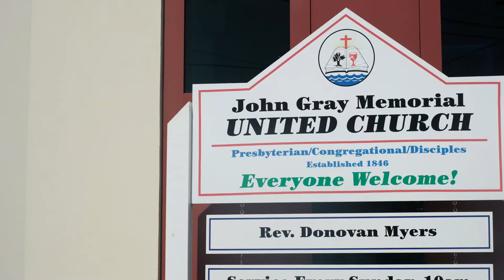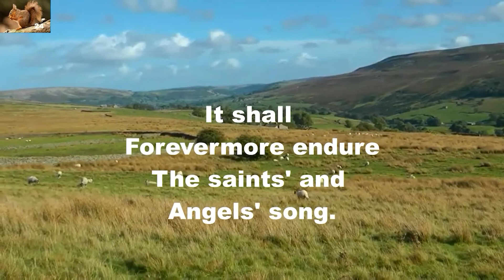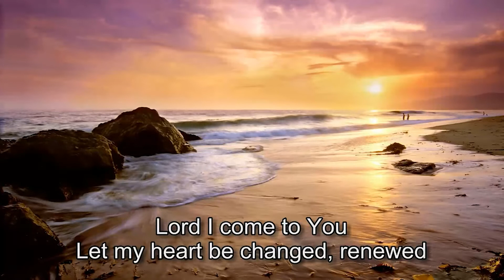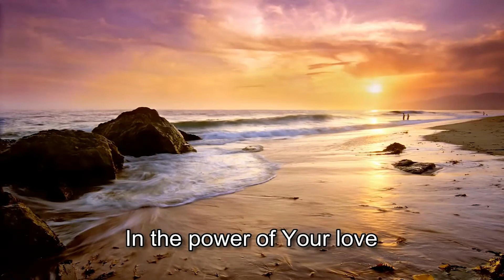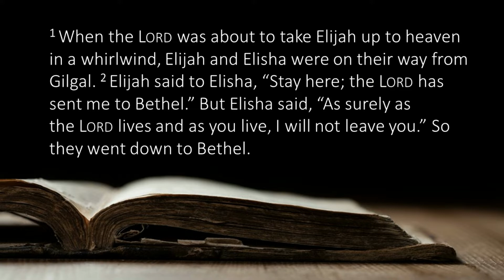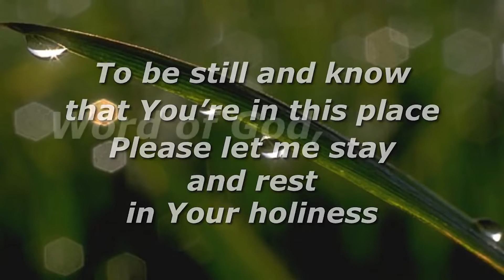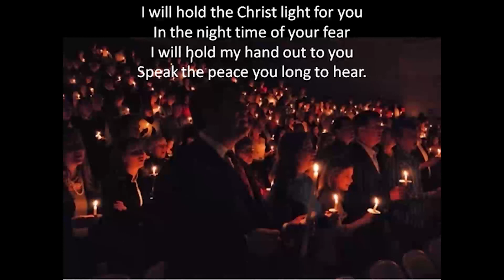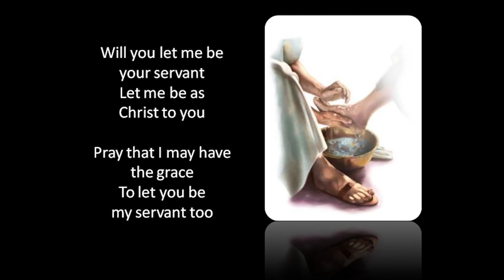Worship: John Gray Memorial Church February 14, 2021 Cayman Islands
Virtual Sunday Worship for John Gray Memorial Church in West Bay, Grand Cayman. A Congregation of the United Church in Jamaica and the Cayman Islands (UCJCI).

Preacher: Rev Louis Sully.

If you would like to receive JGMC communications (like our monthly newsletter and weekly services), please sign up